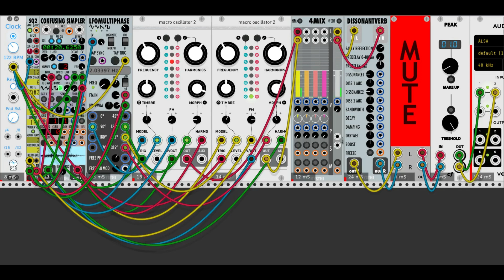vcv rack wiggle 30 - Macro oscillator 2 + confusing simpler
This wiggle I have some fun with macro oscillator 2, drive the parameters of macro oscillator with input from confusing simpler & SQ2 and lfomultiphase.